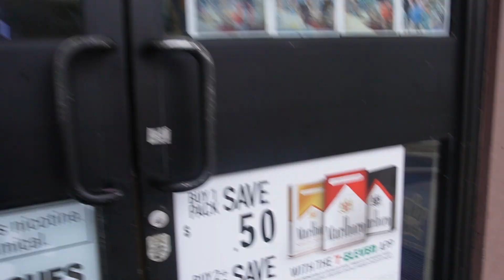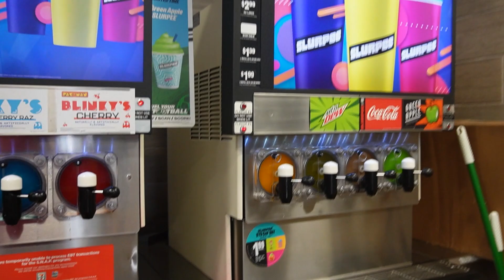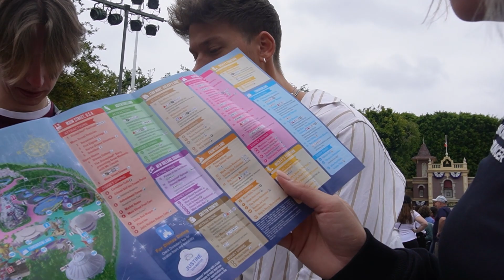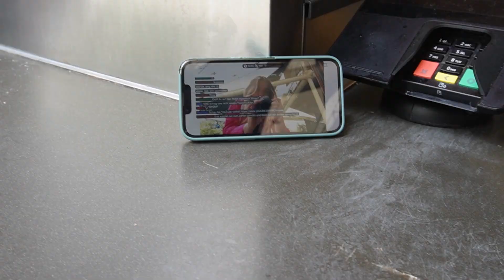GRÖßTE GELDVERSCHWENDUNG!? | LA DISNEYLAND VLOG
Der eintritt in diese Welt hat 200$ gekostet.. ob das Fair ist erfahrt ihr hier.
mit dabei @starletnova @Reeze @Rumathra